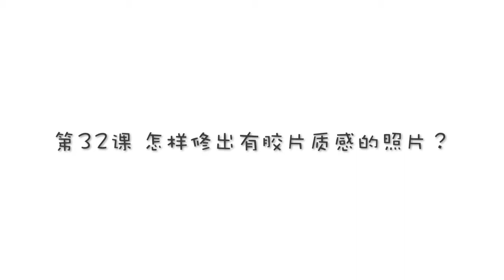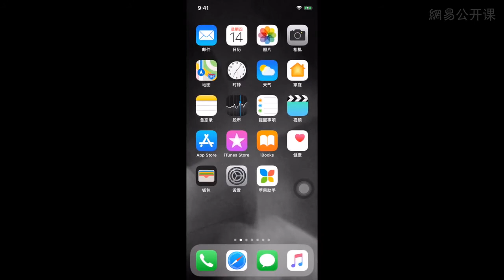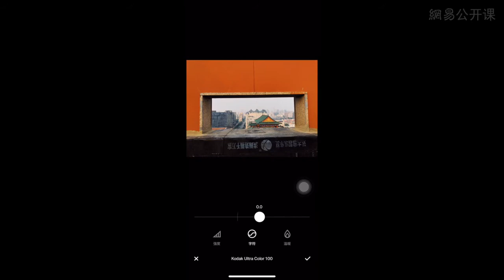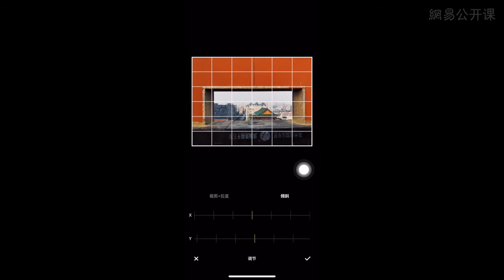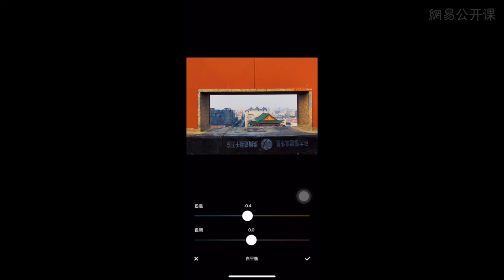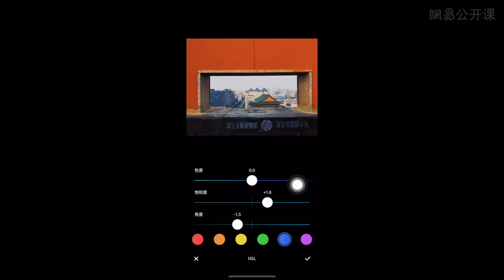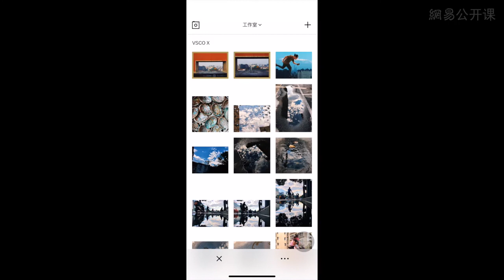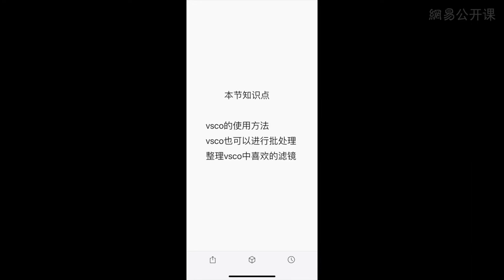第34课：怎样修出有胶片质感的照片？